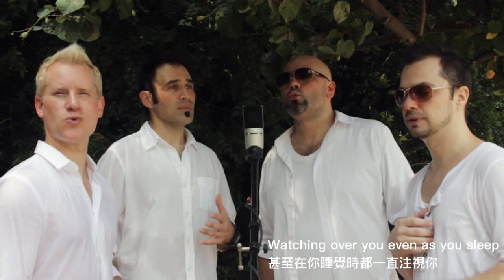Anak - Metro Vocal Group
Metro Vocal Group's release of their latest music video "Anak", filmed on the beautiful Ma Wan island in Hong Kong.
Metro Vocal Group推出他们的最新MV——"Anak” 。拍摄地為香港一座美麗的島嶼，马湾。

Original by Freddie Aguilar
原唱：Freddie Aguilar

Performed by Metro Vocal Group.

Arranged by Kevin Thornton
編曲：Kevin Thornton

Produced by Michael Lance
製作人：Michael Lance

Directed and Edited by Kevin Thornton
執導與剪輯：Kevin Thornton

Translated by Jen Bautista
翻译 : Jen Bautista

Special thanks to:
Annmarie Leung & Iris Huang for helping out behind the camera,
Jeff Floro for lending film equipment,
diction coach Jen Bautista.

特別鳴謝:
Annmarie Leung和Iris Huang的幕後拍攝工作
Jeff Floro提供部分攝影器材
Jen Bautista的发音指导